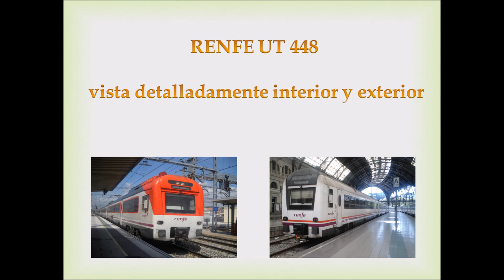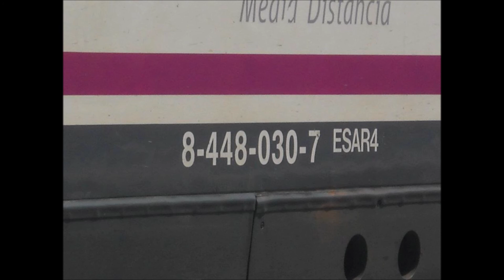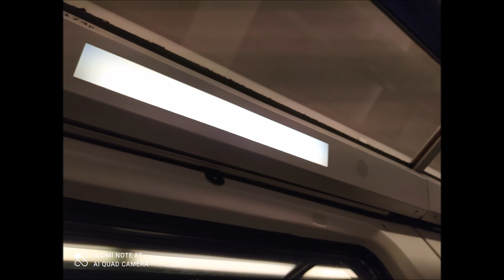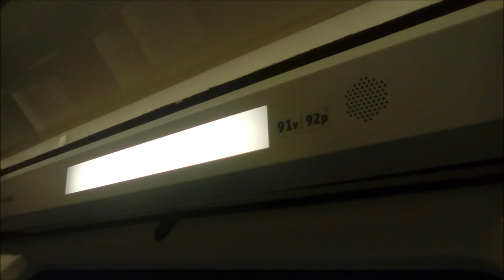Renfe ut 448 vista detalladamente interior y exterior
En este video les muestro detalladamente el interior y el exterior las UT 448 de renfe. Las imagenes fueron realizadas entre los años 2011, 2013, 2018 y 2020. Espero que os guste y disfruteis del video tanto como yo cazando trenes y buses...

PD: os dejo el link de mi lista de reproducciones donde tengo los demas trenes vitos detalladamente por si quereis verlos, un saludo!